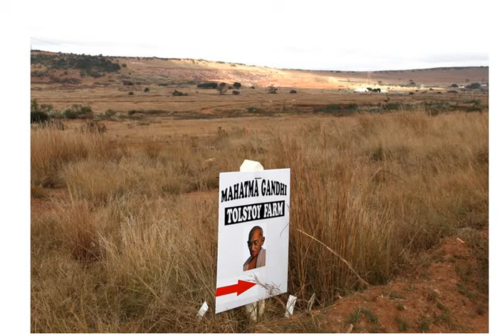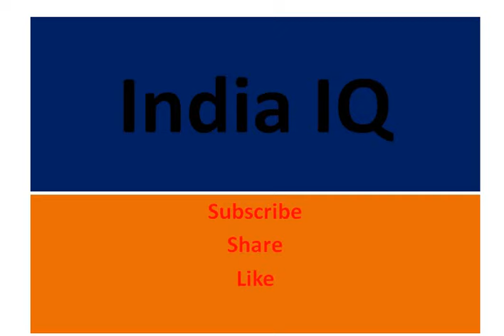Gandhi Ji and his secret relations with Hermann kallenbach | India IQ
Gandhi Ji and his secret relations with kalinmark | India IQ
It was no secret that Mohandas Gandhi had an unusual sex life. He spoke constantly of sex and gave detailed, often provocative, instructions to his followers as to how to they might best observe chastity. And his views were not always popular; "abnormal and unnatural" was how the first Prime Minister of independent India, Jawaharlal Nehru, described Gandhi's advice to newlyweds to stay celibate for the sake of their souls.
But was there something more complex than a pious plea for chastity at play in Gandhi's beliefs, preachings and even his unusual personal practices (which included, alongside his famed chastity, sleeping naked next to nubile, naked women to test his restraint)? In the course of researching my new book on Gandhi, going through a hundred volumes of his complete works and many tomes of eye-witness material, details became apparent which add up to a more bizarre sexual history.
Much of this material was known during his lifetime, but was distorted or suppressed after his death during the process of elevating Gandhi into the "Father of the Nation" Was the Mahatma, in fact, as the pre-independence prime minister of the Indian state of Travancore called him, "a most dangerous, semi-repressed sex maniac"?
Gandhi was born in the Indian state of Gujarat and married at 13 in 1883; his wife Kasturba was 14, not early by the standards of Gujarat at that time. The young couple had a normal sex life, sharing a bed in a separate room in his family home, and Kasturba was soon pregnant.
सबसे पहले गान्धी ने प्रवासी वकील के रूप में दक्षिण अफ्रीका में भारतीय समुदाय के लोगों के नागरिक अधिकारों के लिये संघर्ष हेतु सत्याग्रह करना शुरू किया। १९१५ में उनकी भारत वापसी हुई।[3] उसके बाद उन्होंने यहाँ के किसानों, मजदूरों और शहरी श्रमिकों को अत्यधिक भूमि कर और भेदभाव के विरुद्ध आवाज उठाने के लिये एकजुट किया। १९२१ में भारतीय राष्ट्रीय कांग्रेस की बागडोर संभालने के बाद उन्होंने देशभर में गरीबी से राहत दिलाने, महिलाओं के अधिकारों का विस्तार, धार्मिक एवं जातीय एकता का निर्माण व आत्मनिर्भरता के लिये अस्पृश्‍यता के विरोध में अनेकों कार्यक्रम चलाये। इन सबमें विदेशी राज से मुक्ति दिलाने वाला स्वराज की प्राप्ति वाला कार्यक्रम ही प्रमुख था। गाँधी जी ने ब्रिटिश सरकार द्वारा भारतीयों पर लगाये गये नमक कर के विरोध में १९३० में नमक सत्याग्रह और इसके बाद १९४२ में अंग्रेजो भारत छोड़ो आन्दोलन से खासी प्रसिद्धि प्राप्त की। दक्षिण अफ्रीका और भारत में विभिन्न अवसरों पर कई वर्षों तक उन्हें जेल में भी रहना पड़ा।